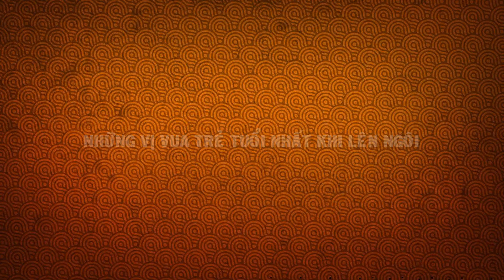5 vị Vua trẻ nhất trong lịch sử Việt Nam | Go Vietnam ✔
Cùng tìm hiểu về những vị vua trẻ nhất khi bước lên ngôi vua của các triều đại phong kiến Việt Nam.
★ Donate giúp đội ngũ của Go Vietnam có thêm nhiều động lực để làm những video thú vị chia sẻ với quý vị khán giả tại các cổng DONATE sau:
💸 VPBank: Vietnam
STK: 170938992 - Nguyen Van Thanh
💸 First Century Bank: US
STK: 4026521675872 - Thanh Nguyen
💸 Wirecard Bank AG: Euro zone
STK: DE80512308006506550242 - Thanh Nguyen